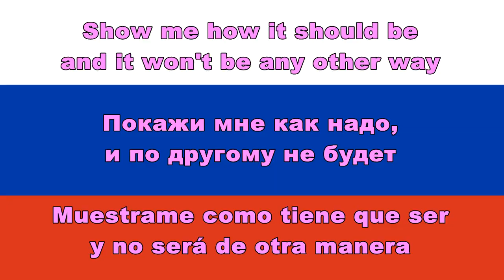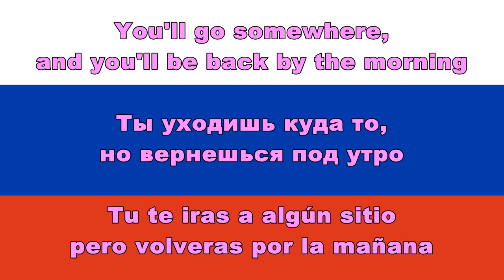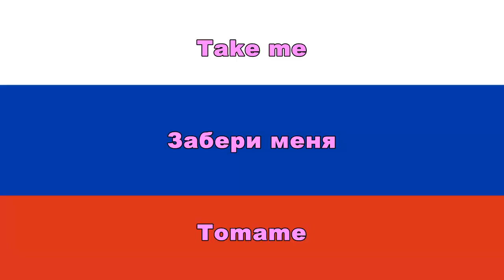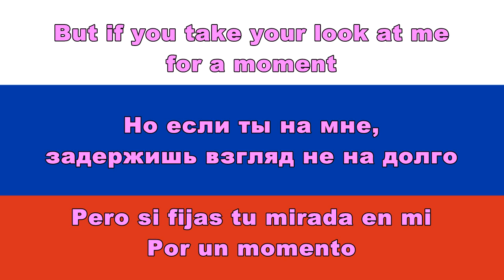Anastasia Kozhevnikova - Tak Kak Ty / Так как ты (Lyrics, English & Español Sub)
Hello!

INFORMATION:
The russian music chart will be back next week. 2 videos per week until I catch up.

Top 100 favorite russian songs of 2020 will be uploaded friday, january 29.

Hello again. How are you guys doing? I'm ok, still without internet but I'll have it next week hopefully. Meanwhile I keep uploading translations and this time the great Anastasia Kozhevnikova have her turn.

In my opinion she's the best singer that has recently came out from the group ВИА ГРА. Genuine, carismatic and with a really nice voice so, enjoy.

ALSO, this song was listed 46 in my video of top 100 favorite songs from 2019

Second song from her translated in this channel. I love her songs... And well she's kinda my crush so...

Thank you so much for your support always and mostly in recent weeks since I haven't been able to upload the normal chart video :( but I really apreciate that you guys are staying

In this video is shown:
Анастасия Кожевникова - Так как ты